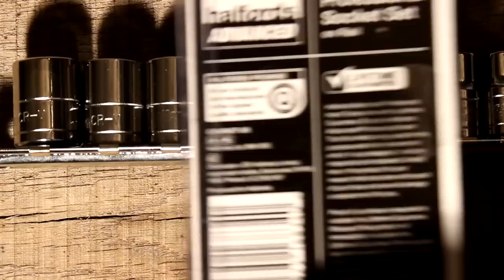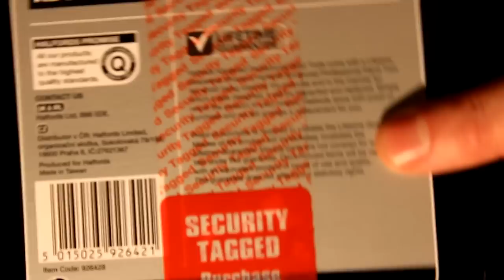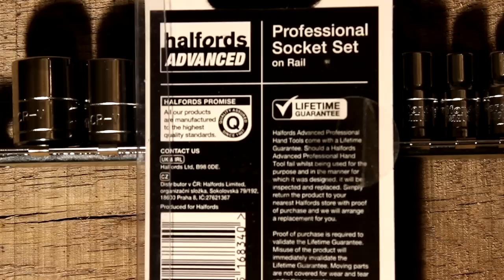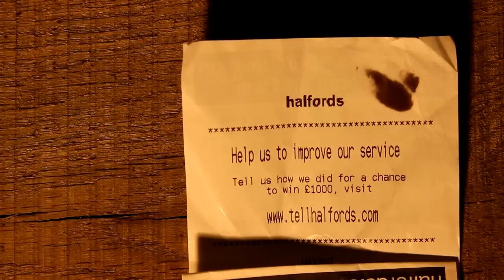Dear Halfords....(Read Description)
please note the date of this video, These issue has been resolved! They were in fact changed only a very short while after the video came out a matter of a couple of weeks. coincidence? who knows lol

Here is more info from the comments if this is correct! Good work Halfords!

"As a halfords employee I can now let you know our terms and conditions have changed all halfords advanced tools are replace in accordance to the conditions on the back excluding the requirement for original receipt, this also includes the moving parts on ratchets swivel head adapters and breaker bars. The only point to add is occasionally we will have to order the replacement but at no extra cost to the customer other than returning in 2-3 working days to collect. Apologies on behalf of the company for the packaging not being changed but if you could add this information to the video we would be very happy. As a company we are aiming to reach all our customers needs and that is why the terms have changed. So in summary the receipts are not required and any halfords store will be happy to assist you in finding a suitable replacement part, thankyou

My thoughts expressed here are my own and do not represent any of the other parties associated with me."

The code will not work on items already under a offer.

Bike: Sinnis Apache 125cc with D.E.P 3 exhaust.